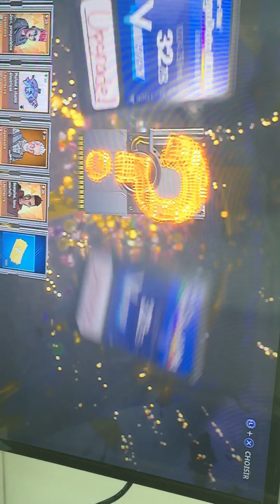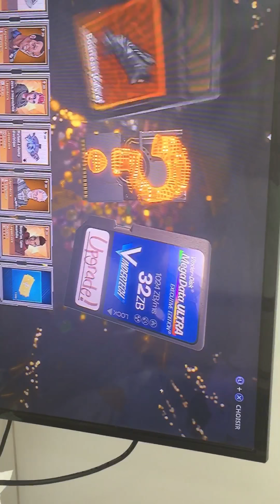[Fortnite] J’OUVRE UN LAMA PLÉTHORIQUE (CHOIX SUICIDAIRE!!!😱)